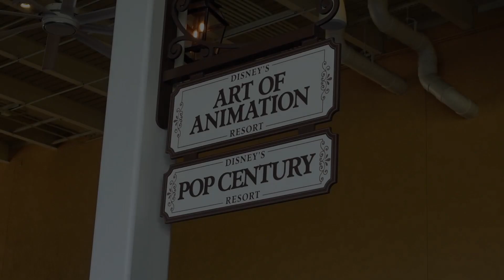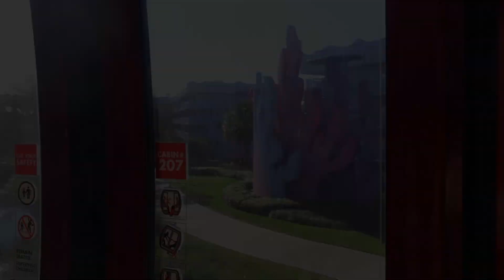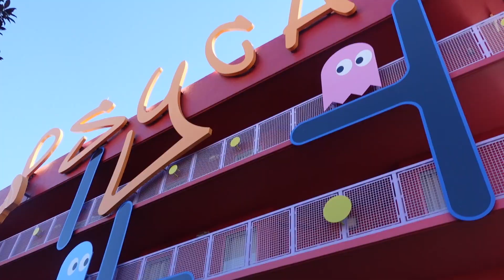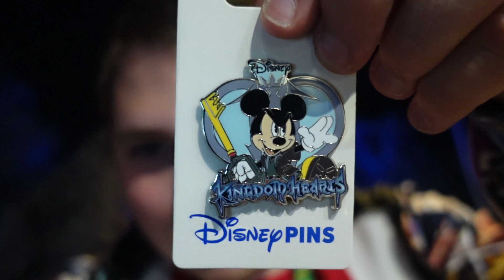Checking out different hotels and finally seeing Fantasmic for the second time!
Good morning Disney fans.

Today we're starting at 2 hotels from Walt Disney World to check them out because there are huge Disney character statues of them and today we're finally going to see Fantasmic for a second time, so join us as we explore some hotels and watch Fantasmic again enjoy!